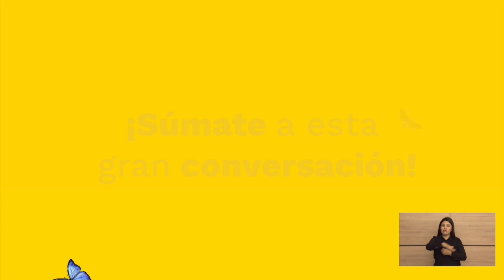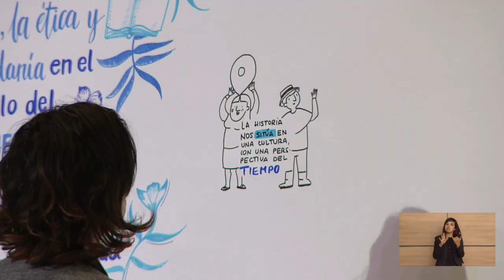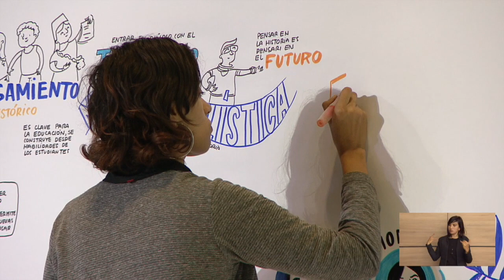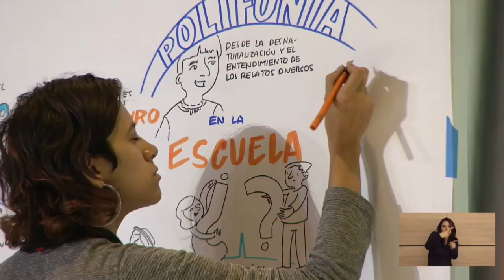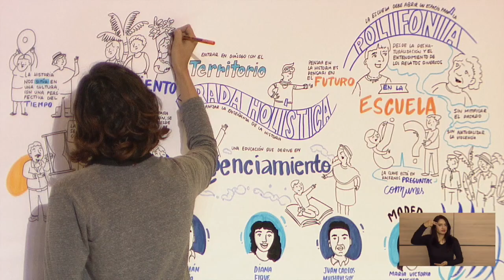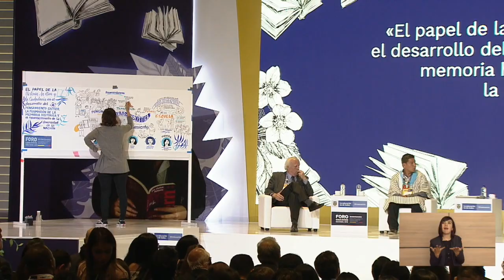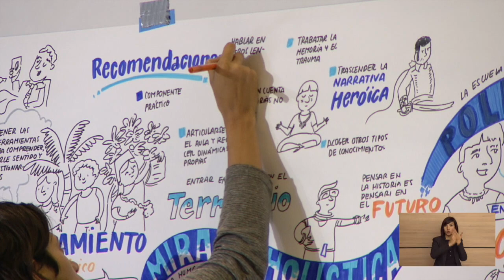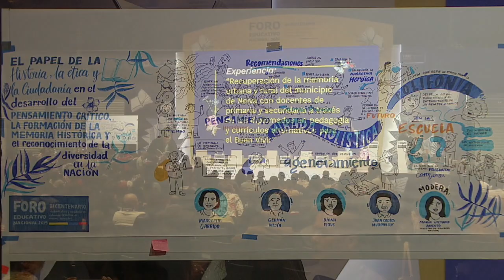Foro Educativo Nacional - Día 1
Reviva la primera jornada del 'Foro Educativo Nacional 2019 Bicentenario: Historia, ética y ciudadanía en Colombia. La historia de nuestra diversidad'.